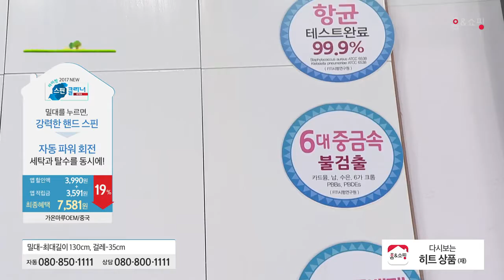[홈앤쇼핑] 마미짱스핀클리너